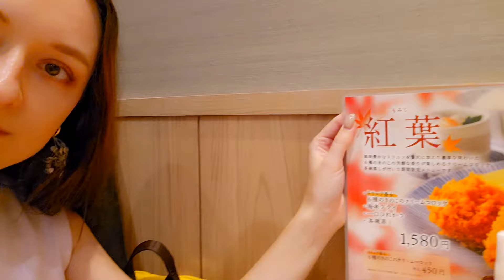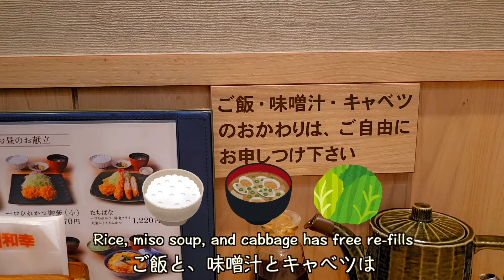[Solo Dining] Perfectly Crispy Katsu! Trying New Types of Japanese Katsu! | Tokyo, Japan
Come try Japanese katsu with me in Tokyo!

🎵Music🎵: 株式会社　光サプライズ